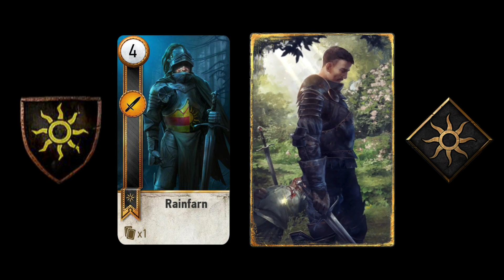Arte Gwent - Nilfgaard - Comparación - Antes y Después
Arte de Gwent
Todas las cartas de la facción de Nilfgaard en el mini juego de The Witcher: Wild Hunt, comparados con la versión actual del juego independiente Gwent: The Witcher Card Game

Música del video:
0:00 "Emhyr Var Emreis" (The Witcher 3)
2:26 Fragmento inicial de "Nilfgaard" (The Witcher 2)
Compuesta por: Marcin Przybyłowicz y Percival Schuttenbach

Si usas el navegador Brave, podes donarme propinas por el contenido que brindo, sería una ayuda importante para el canal!